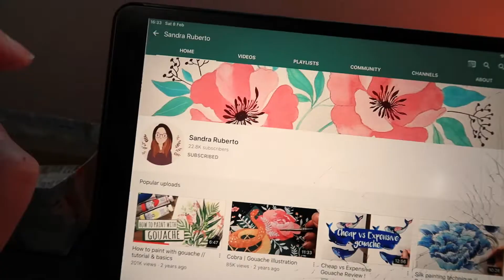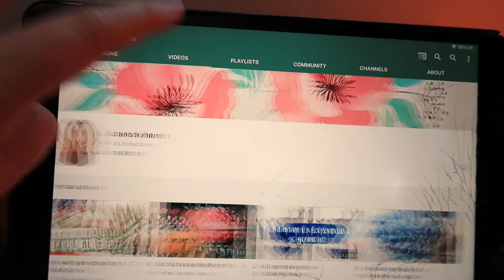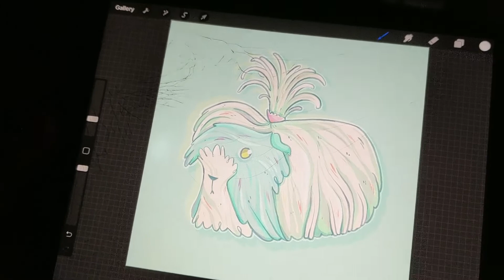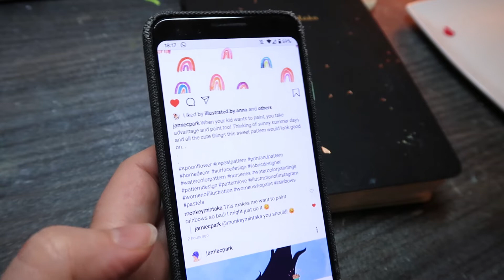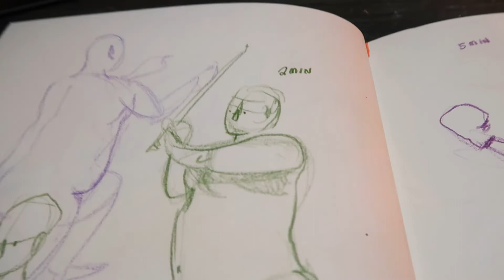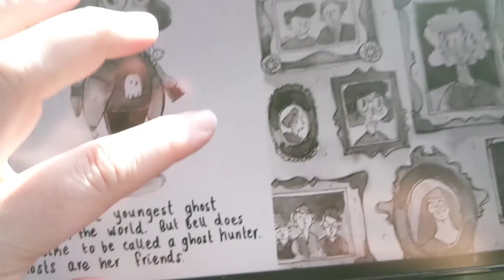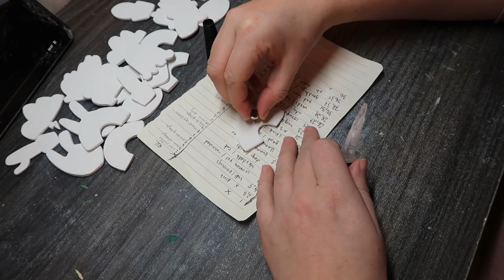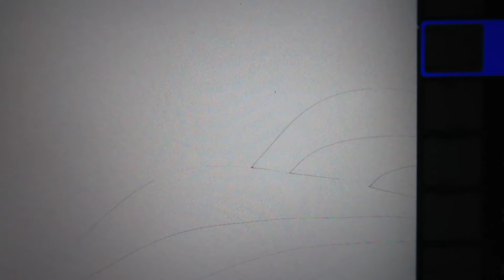STUDIO VLOG! | Drawing Guinea Pigs | Making Clay Pins | Colour Mixing with Gouache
I didn't do much Etsy stuff this week - or much of anything really. It was pretty chill!
I continued my new batch of clay pins, did a bunch of life drawing and also started learning about a new way of mixing colours which I really loved!